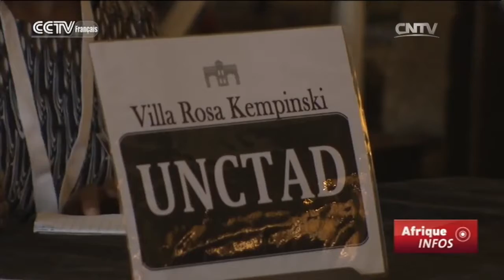Les hôtels de Nairobi rapportent gros grâce à la CNUCED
Les hôtels de la capitale kenyane, Nairobi, font de grands profits grâce à une hausse du taux de remplissage, lors de la Conférence des Nations unies sur le commerce et le développement.